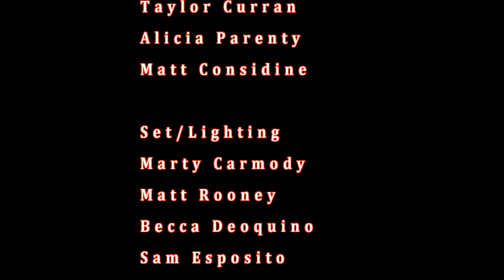Molloy College 30 for 30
Mckayla Hernandez interviews Curtis Jenkins, Kamala Thompson and Shannon Atwell at Molloy College about their athletic lives.